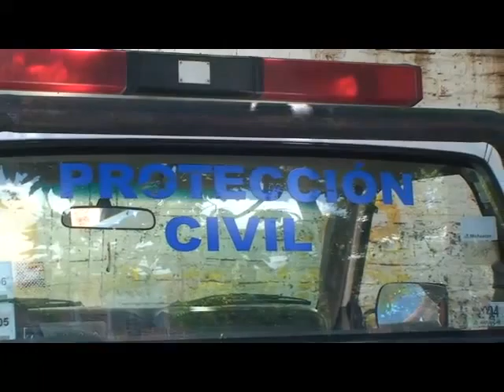Jacona.-Protección Civil aplica operativo en Jacona